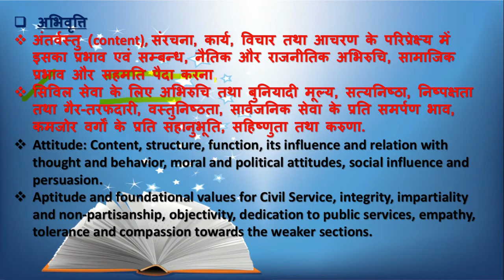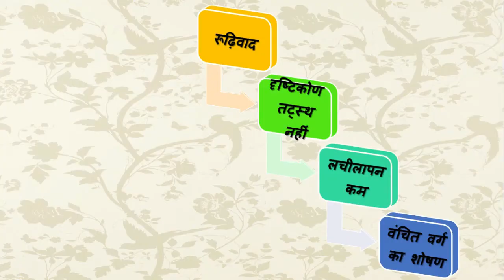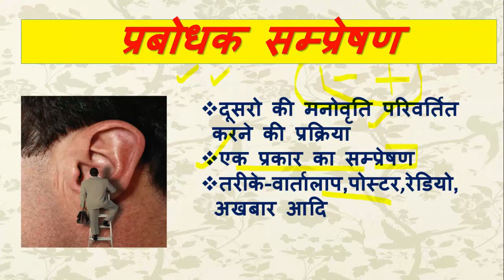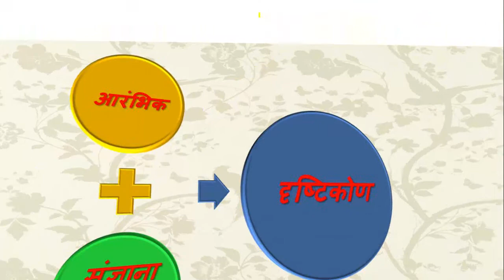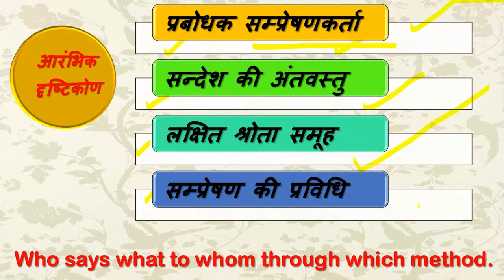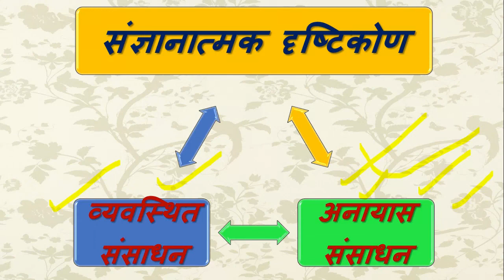uppsc/upsc| अभिवृति (Attitude), (Part-7) | preparation|planning |strategy